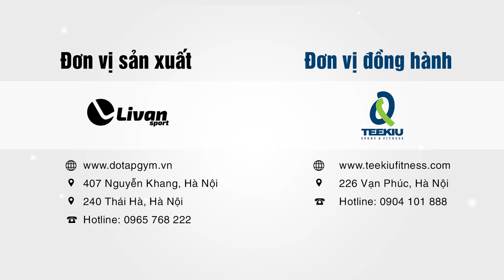8 BÀI TẬP HIIT GIẢM CÂN HIỆU QUẢ TẠI NHÀ CHO NỮ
8 bài tập HIIT giảm cân hiệu quả tại nhà. Tập HIIT giảm cân, đốt mỡ thừa toàn cơ thể với HLV tập gym nữ Minh Thúy - Á Quân 2 tại Vietnam Fitness Model. Bài tập Cardio cường độ cao giúp bạn sở hữu thân hình thon gọn, nhẹ nhàng trong vòng vài ngày.
Giảm cân tại nhà cần thời gian, kiên trì và sự bền bỉ. Đừng vội bỏ cuộc khi chưa đạt được kết tập hiit quả giảm mỡ toàn thân như ý nhé!

Nếu có bất cứ câu hỏi nào, hãy COMMENT để Livan Sport giải đáp cho các bạn nha.

Để xem nhiều bài tập khác, các bạn hãy truy cập vào

Địa chỉ mua hàng:

- Store 1: 407 Nguyễn Khang, Cầu Giấy, Hà Nội
- Store 2: 240 Thái Hà, Đống Đa, Hà Nội

Mỗi động tác tập trong 3-4 hiệp, 10 lần trong một hiệp, sau đó, nghỉ 10 giây và tập đủ số hiệp (30 lần / 3 hiệp). Khởi động kỹ trước khi tập

1. Power Jack
2. High Plank Position
3. Jumping Lunges
4. Moutain Climber
5. Burpees
6. Ski Abs
7. Jumping Jack
8. Plank